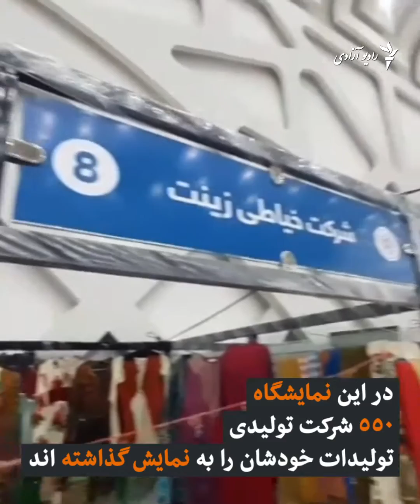نمایشگاه پنج روزه در کابل؛ زنان تجارت پیشه خواستار ایجاد بازار ویژه زنان هستند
نمایشگاهی با اشتراک ۵۵۰ شرکت در کابل برگزار شد که برخی از زنان تجارت پیشه نیز صنایع دستی شانرا در آن به نمایش گذاشته اند.

زنان تجارت پیشه می گویند برگزاری نمایشگاه ها برای کسب و کار آنها کافی نیست و باید بازار خاصی ایجاد شود.